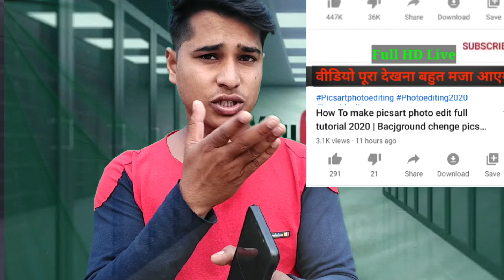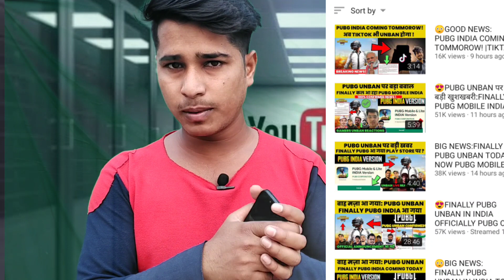मै Youtube छोड़ रहा हूं | मेरी वीडियो ख़राब है 😭 | please help me 🙏 | I am leaving youtube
मेरी वीडियो ख़राब है 😭 | मै Youtube छोड़ रहा हु | please help me 🙏 | I am leaving youtube

मेरी वीडियो ख़राब है 😭,
मै Youtube छोड़ रहा हु,
please help me 🙏,
I am leaving youtube,
मै फेक youtuber हूं,
मेरी वीडियो पर view क्यों नहीं आ रहे,
youtube please help me,
मै यूट्यूब क्यों छोड़ रहा हु,